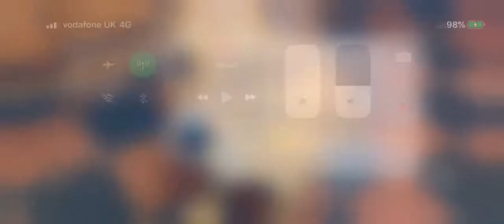School of dragons :) doing some random quests